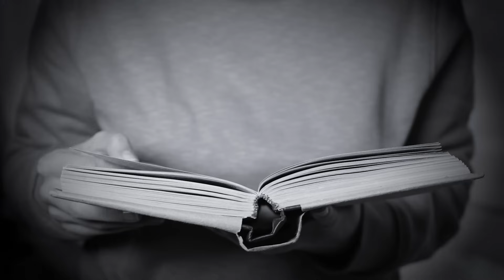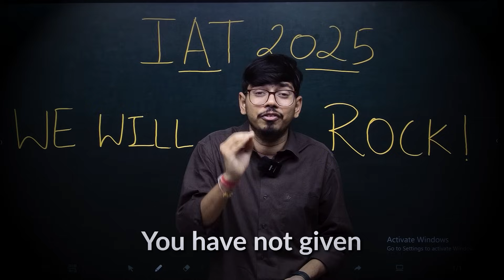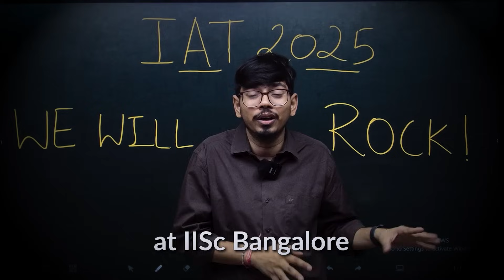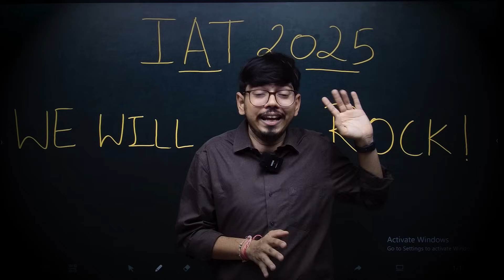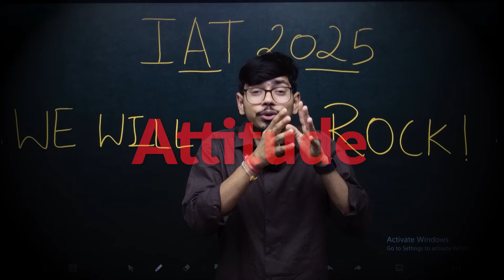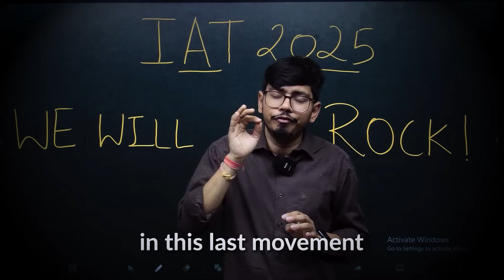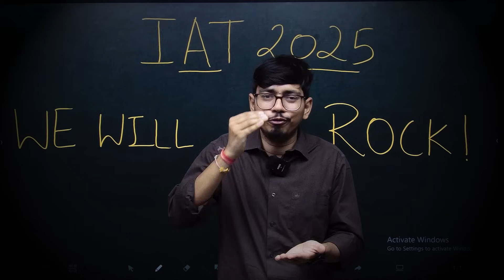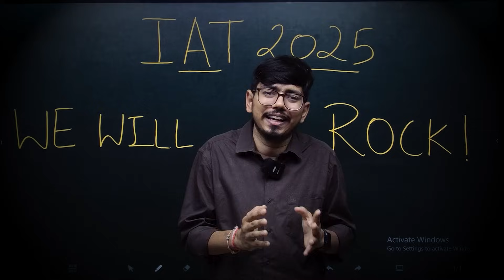IAT 2025: Your Dream is Bigger Than Your Fears! | IISc, IISER, IITs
🔔 Stay ahead in your prep journey!